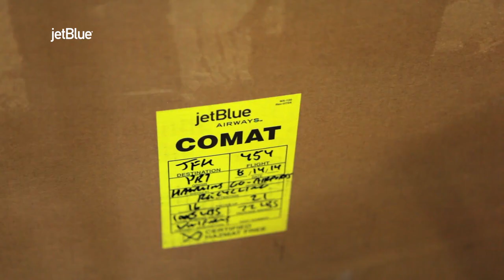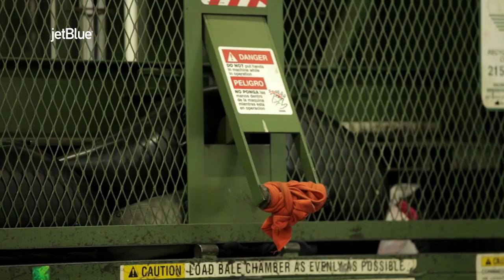Recycling in any way, shape or (uni)form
Recycling is totally in fashion! And since we recently launched a brand-new uniform program, we found a great way to reduce textile waste by making sure our crewmembers' old threads weren't left up in the air.